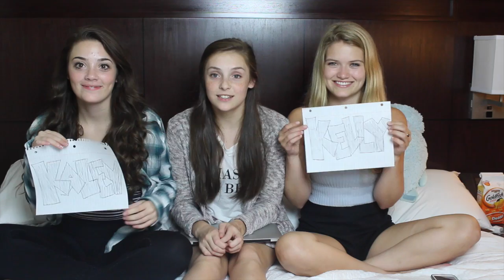who's the better sister?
Who do you think should've won?